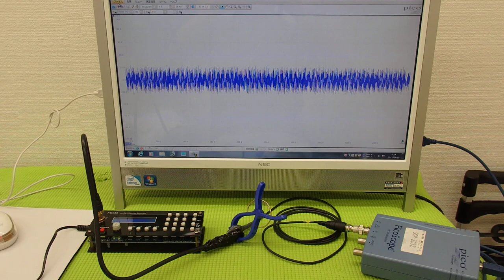オリジナル超音波プローブの「発振・制御」技術 ultrasonic-labo